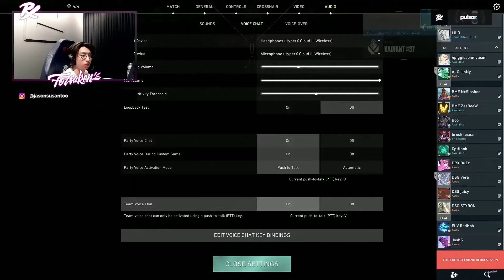TLN Primmie & Snappy Faces PRX f0rsakeN in Radiant Apac Ranked | Yoru VS Yoru INSANE Battle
Follow :-  f0rsakeN, Snappy /TWITCH.TV